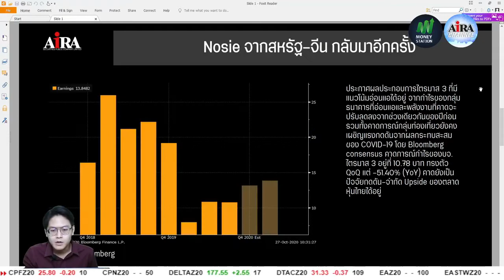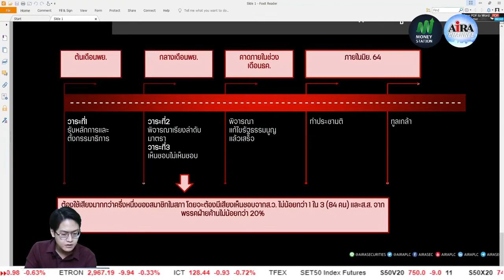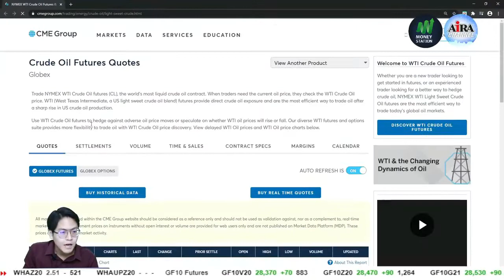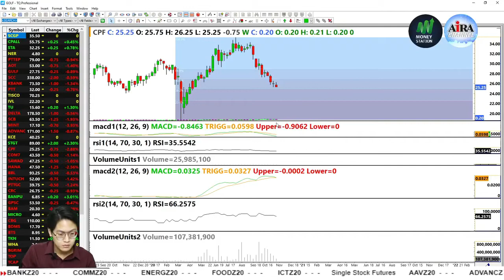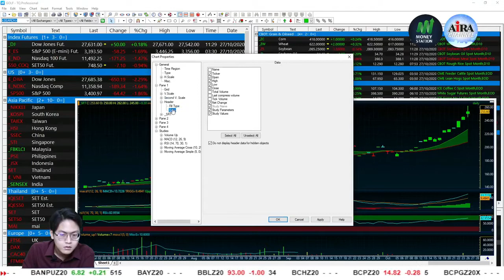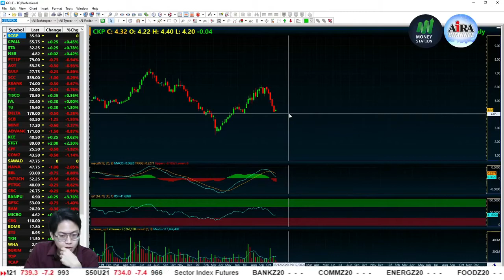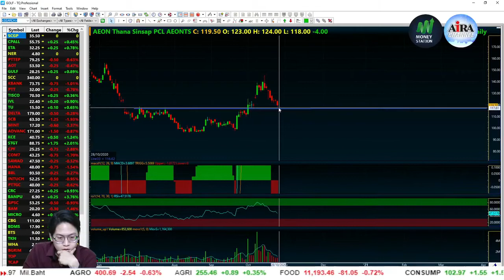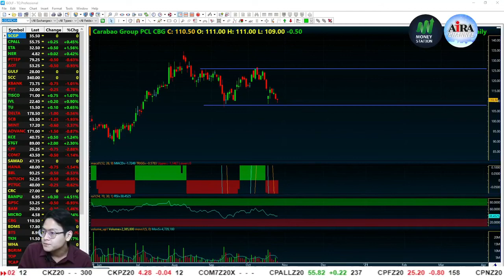Invest in Your Area (Live 27.10.2020) AIRAPLC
SET เคราะห์ซ้ำกรรมซัด หลุด 1200 แล้ว
- COVID-19 กลับมาระบาด
- ผลประกอบการ 3Q63 ยังไม่ฟื้น
- วิเคราะห์การเมืองไทย
โดย กอล์ฟ ณรงค์เดช พบกัน อ. และ พฤ. เวลา 11.00 น. เป็นต้นไป

ค้นหาหุ้น,หุ้นเทคนิค,กราฟหุ้น แค่พิมพ์ชื่อหุ้นที่ต้องการ Add Line: @airasecurities หรือ คลิก

ข่าวสารการลงทุนและกิจกรรมต่างๆ ส่งถึงมือถือคุณทุกวัน คลิกเลย

เปิดบัญชีหุ้นออนไลน์ตลอด 24 ชม. คลิก